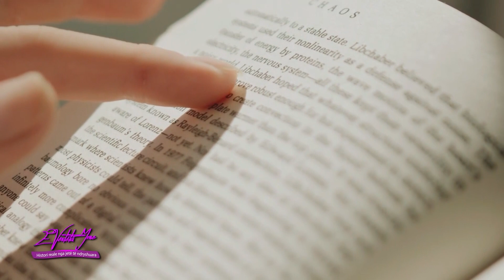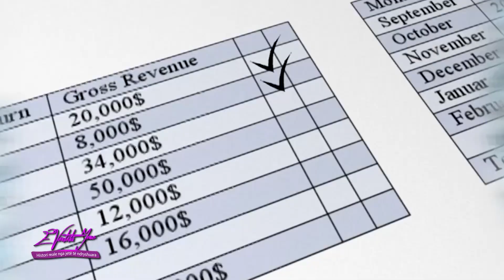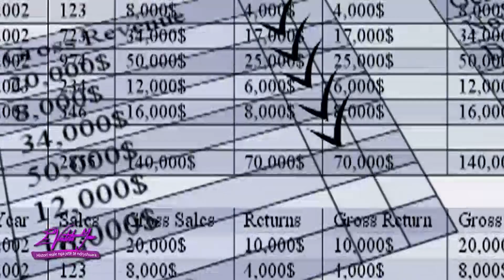E vërteta ime - Vjola Rodi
E lindur dhe rritur në një qytet jugor, do e bënte atë të ishte më e fortë në këmbënguljen e saj... E shkathët, ajo nuk mund të njihej ndryshe veçse një vajzë çapkëne. Gjurmët e hershme na tregojnë sot, një grua të fortë, por me një buzëqeshje të çiltër, e thjeshtë dhe energjike... Ndërsa na tregon për të vërtetën e saj, ajo nxjerr në pah atë që Fjala thotë "Çdo gjë ka stinën e vet, çdo situatë ka një kohë nën qiell".